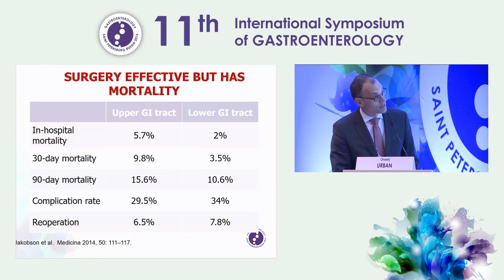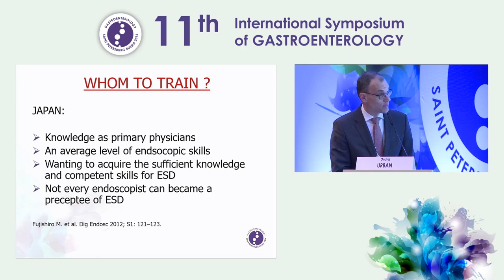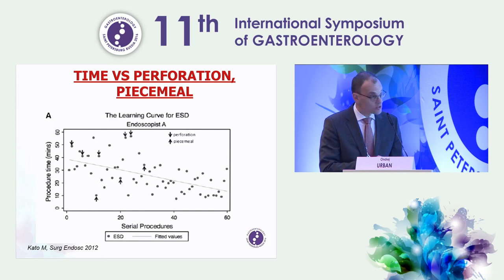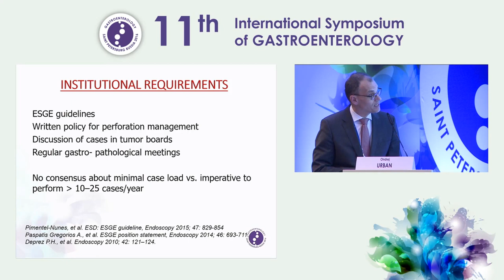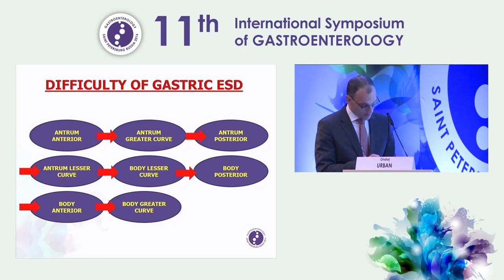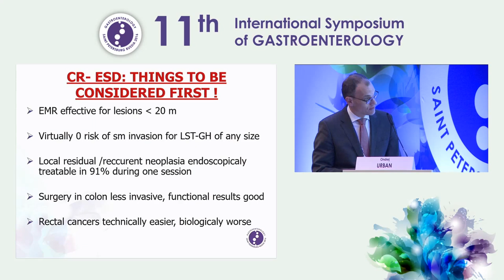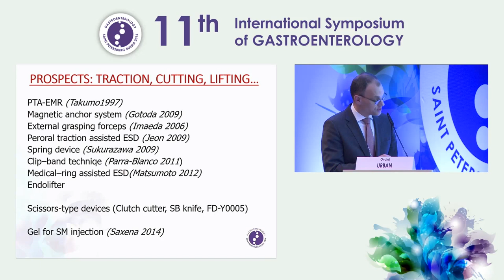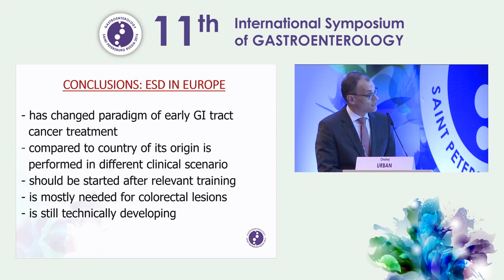The European perspective of endoscopic submucosal dissection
Ondrej Urban – The European perspective of endoscopic submucosal dissection

11th INTERNATIONAL SYMPOSIUM OF GASTROENTEROLOGY
Saint Petersburg, Russia, 12–14 May 2016